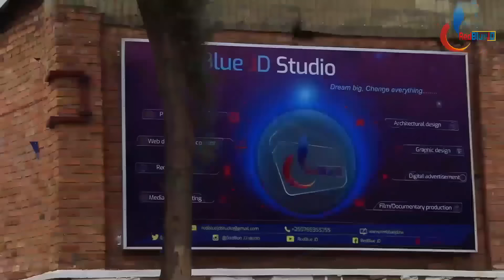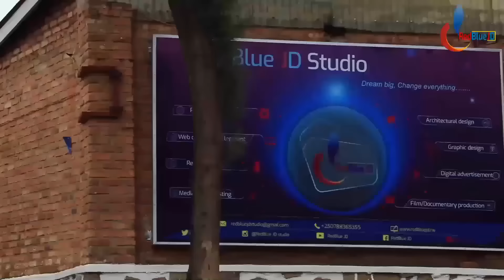Imihanda yambere 10 ikanganganye kuyigendamo||Iteye ubwoba cyane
IIki Kiganiro kuvuga ku Mihanda 10 yambere ikanganganye